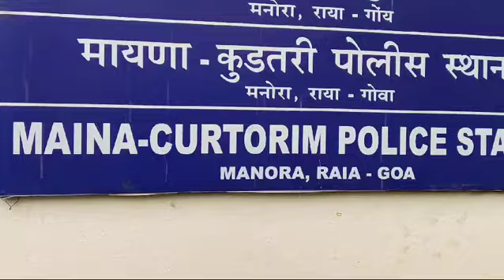PRATIMA STANDS FOR PROTECTION OF THIS WOMAN AT MAINA CURTORIM